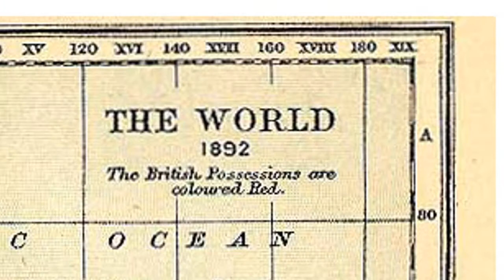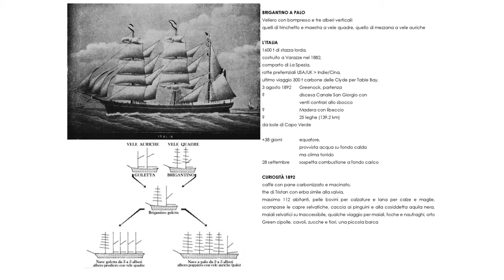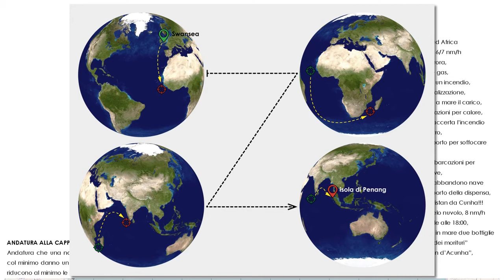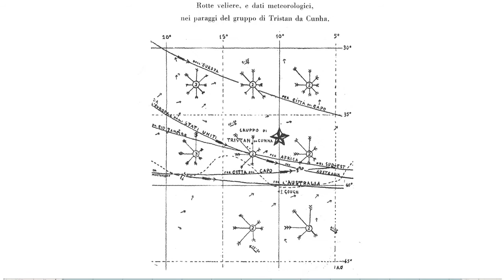Tristan da Cunha (2 di 3)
Storia di Tristan da Cunha e dei naufraghi italiani i cui discendenti vivono tutt'oggi sull'isola.